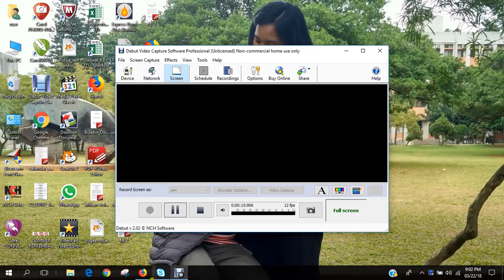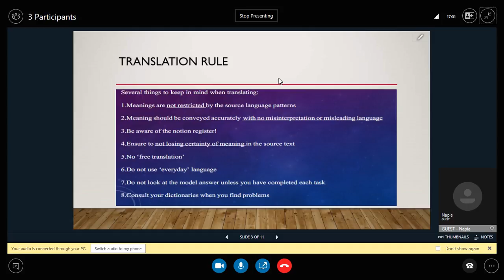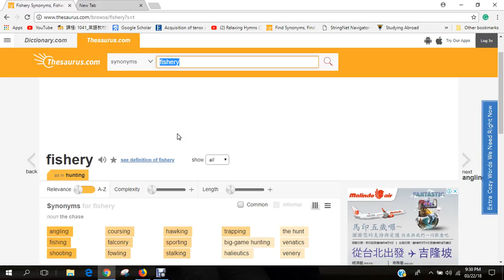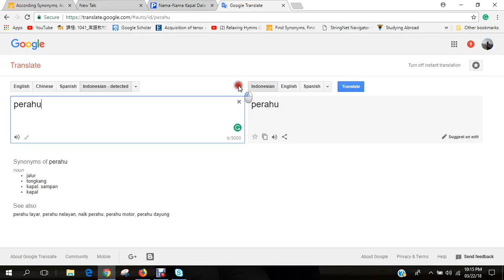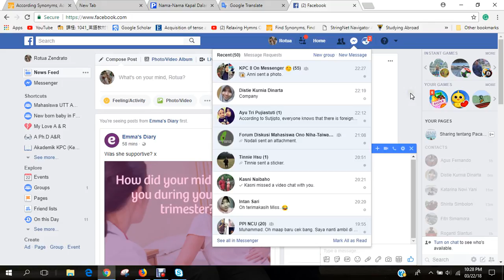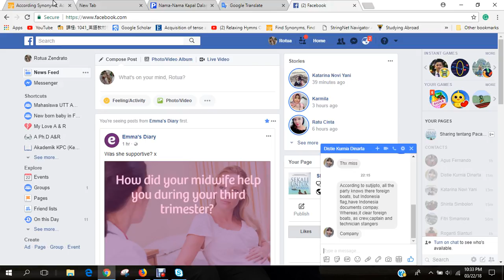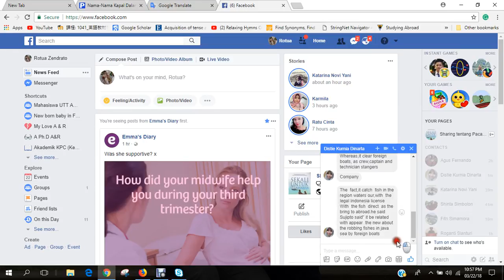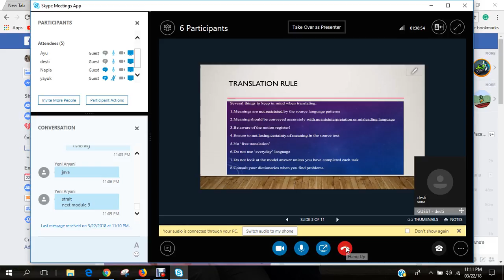2018.1 - Translation 8 - UTT - OL6 - 03222018 - 1